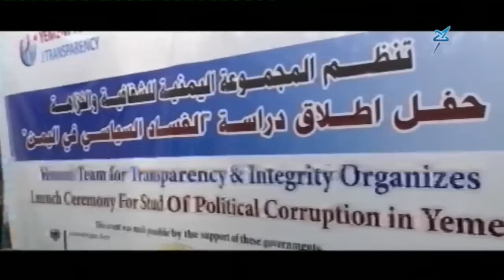الأخبار - الساعة الرابعة والنصف - 14.08.2014